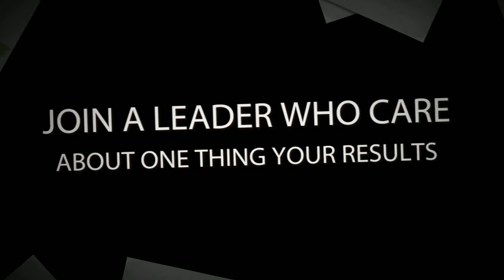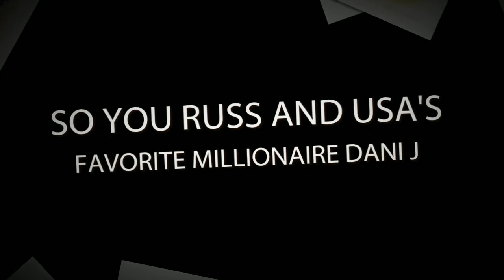10 Reasons Why GBG is Different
The Owners of GBG get paid ONLY through the GBG compensation plan.
Stuart Finger and Michael Kahn, the owners of GBG, get paid the very same way the distributors do. Stuart is a very accomplished million dollar earning Network Marketing professional that was tired of earning money "off" people as was his experience prior to starting GBG. He saw Network Marketing as a great vehicle that had just not been implemented properly. He started GBG to fix this and he put his money where his mouth is. If he, as a distributor, could not be successful with the GBG compensation plan, how could he expect others to be successful?

2. The GBG corporation is not set up for huge corporate profits.

3. The owners support you like they are your upline.

4. Copyrighted Compensation Plan.

5. Compensation Plan Changes = A Raise for Distributors.

7. GBG products are value-priced and are a fit for current market conditions.

8. GBG products are manufactured from the highest quality ingredients available.

9. The GBG opportunity is FREE!

10. Total transparency.